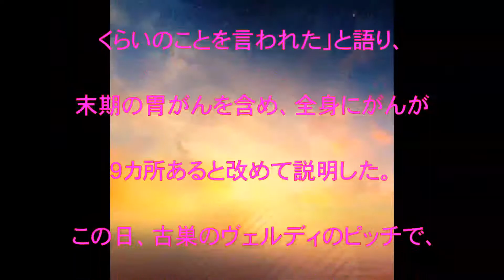藤川孝幸,激励マッチ,末期がん藤川孝幸氏,東京Ｖ激励試合,「奇跡起こす」,話題,動画